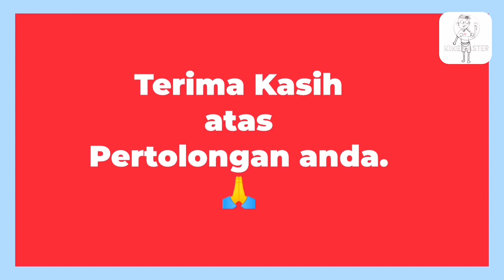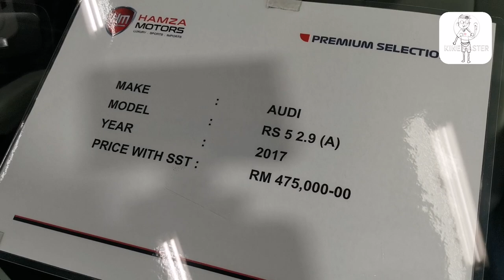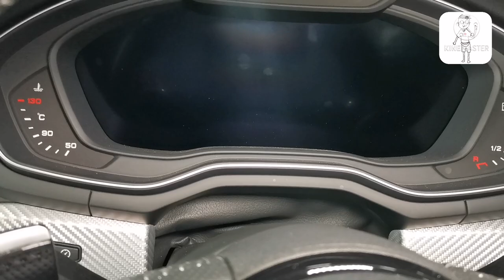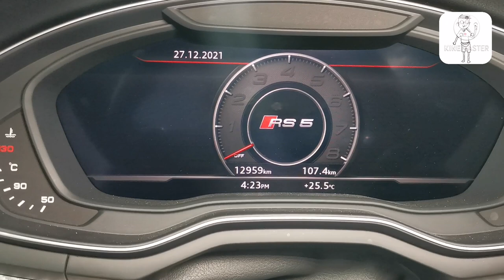Audi RS5 Coupe Walkaround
From Wikipedia..
The RS 5 Coupé is powered by a 2.9 liter TFSI V6 twin turbo engine producing 331 kW (450 PS; 444 hp) and 600 N⋅m (443 lb⋅ft) of torque that is also used in the Panamera 4S. It is 60 kg (132 lb) lighter than its predecessor. Power is delivered to the quattro system with a 8-speed automatic transmission. The RS 5 accelerates from 0–100 km/h (0–62 mph) in 3.9 seconds, with a top speed of 280 km/h (174 mph). It also comes with a honeycomb grille, wider fenders, and aggressively-styled front bumper with bigger openings than the A5 and S5. [65]

Further developments include a new chassis featuring a five-link front and rear suspension coupled to Audi Sport’s Dynamic Ride Control system offering variable damping control. Other options included with a carbon-fiber engine cover and ceramic front brakes.

The RS 5 Sportback was unveiled at the 2018 New York Auto Show.

The RS 5 facelift was unveiled on December 10, 2019.

Hamza Motors Sg. Penchala
Call Mr Chek 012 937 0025